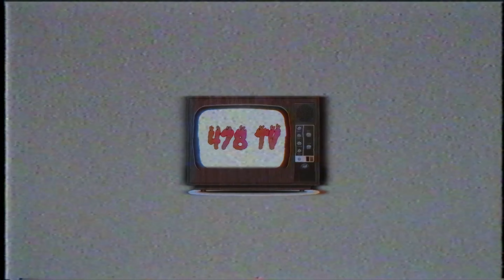Hester Shawty On The Creative Process Behind All Of His Albums ( Part 5 )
Markayle Williams (born August 14th), better known as Hester Shawty, is an American rapper, singer, audio engineer and producer. After battling depression, poverty and the negativity that comes with street activity. He reinvented himself and quickly chose music as a way to express his emotions. He initially gained attention with the release of his song "Still Here" featuring Never Broke Again Youngboy artist  Quando Rondo in August 2018. He has since released one EP  and a Collaboration mixtape with  titled . His next lead Single "Brand New" features rising Atlanta artist  (Brother of Rapper ). Hester recently collaborated with  Dababy Artist  Stunna4Vegas for 40 Deep Part 2 coming July 23rd